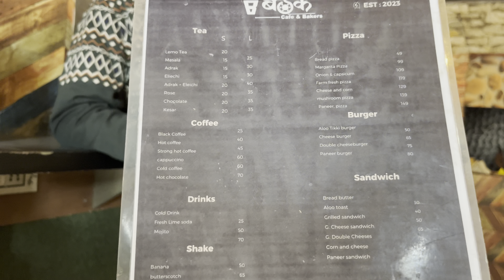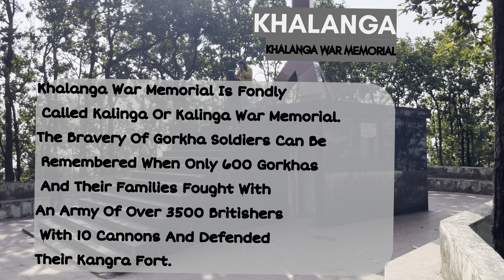Maldevta Road | Dehradun | Dwara